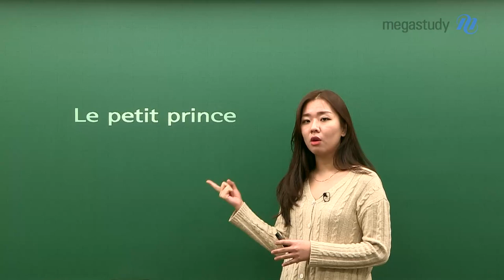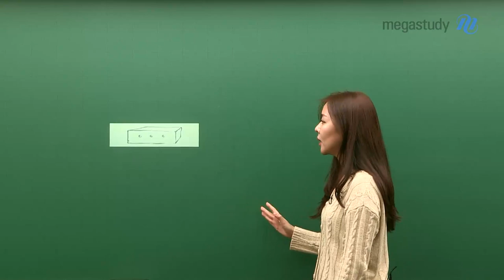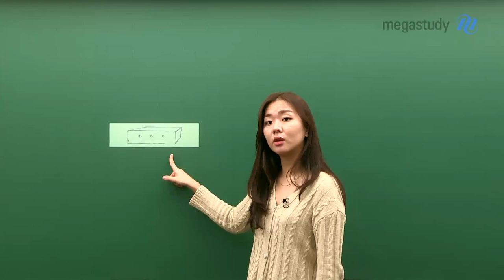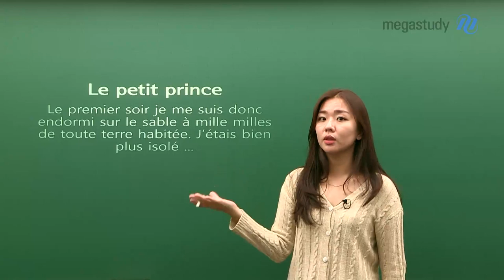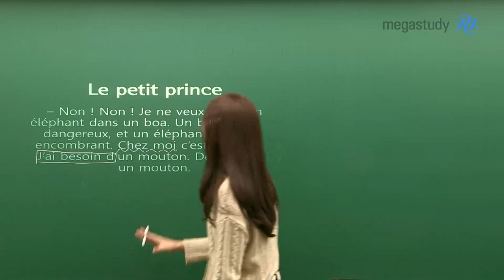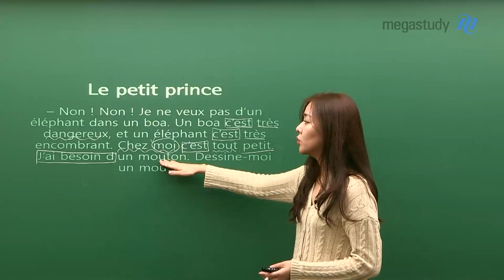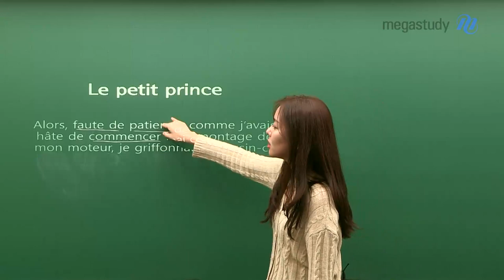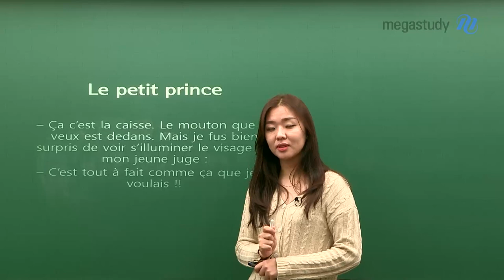[메가스터디] 프랑스어 정수린 쌤 - 동화로 배우는 프랑스어 ☆어린왕자편☆ # 2탄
동화로 배우는 프랑스어♥

 Le petit prince(2)
어린왕자, 그 두 번째 이야기!

 수린쌤을 통해 우아한 프랑스어 발음을 들어보는 동시에,
수린쌤이 알려주는  프랑스어 단어/문법/구문도 함께 배웁시다!

자세한 내용 영상보기☞

▶정수린 선생님에 대해 더 알고싶다면?